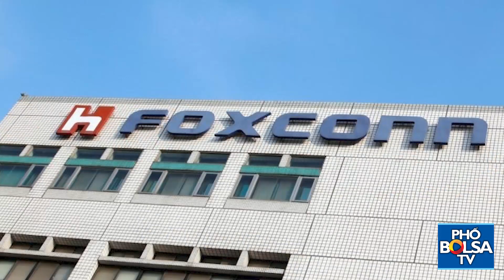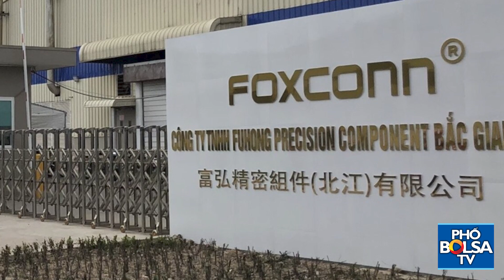Foxconn, đối tác lắp ráp iPhone lớn nhất lên kế hoạch xây nhà máy tại Nghệ An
Foxconn - đối tác lắp ráp iPhone lớn nhất của Apple, đang thuê một khu đất 48ha ở Nghệ An để mở rộng sản xuất.

Foxconn là một đơn vị đóng vai trò quan trọng trong chuỗi cung ứng toàn cầu, có nhà máy ở Trung Quốc và các khu vực sản xuất khác, với nhiều nhà máy đang lắp ráp sản phẩm của Apple như iPhone, Macbook.

Theo báo cáo gửi Sở giao dịch chứng khoán London mà AFP có được, Foxconn đã mua một lô đất rộng ở Devanahalli, nằm gần sân bay của trung tâm công nghệ Bengaluru của Ấn Độ. Foxconn đã trả 37 triệu USD cho địa điểm này.

Trong khi đó tại Việt Nam, một đơn vị khác của công ty cũng đang tiến hành mua quyền sử dụng đất một khu đất 480.000m2 ở tỉnh Nghệ An. Việc mở rộng diễn ra nhanh chóng của Foxconn ở cả 2 quốc gia đều theo đúng kế hoạch đặt ra trước đó.